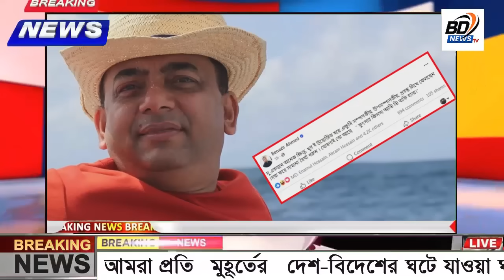এইমাত্র পাওয়া Bangla news 22 June 2024 l bangladesh latest news today| Somoy Sangbad News BNP-Jamat